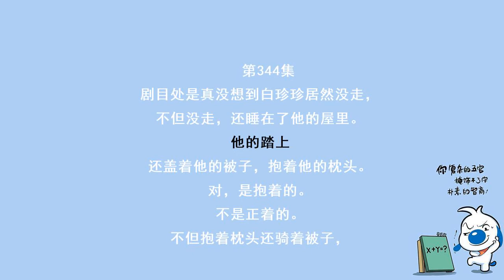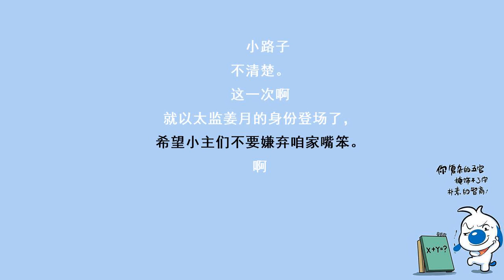神医毒妃344九皇子不淡定了